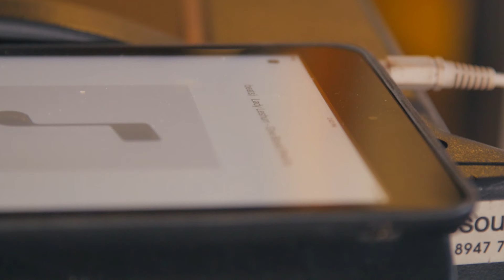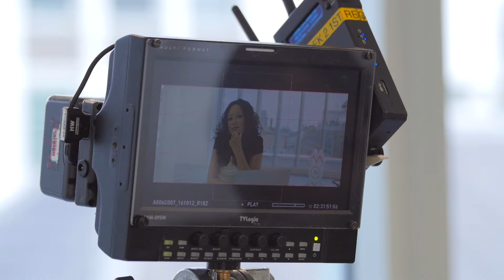The making of 'Represent feat. Lady Leshurr'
People of black and Asian heritage are beginning to be represented in all walks of society, from the arts, sport through to politics. However one key place they aren’t representing themselves is in blood donation sessions.

To inspire the next generation of donors we have created a special film. Featuring a fantastic performance from Lady Leshurr and support from a range of ambassadors from the black and Asian community, the film asks people to step up and Represent.

Currently just 3% of black or Asian people donate blood. It’s time this changed.

Do something amazing. Save lives.

Get the NHS Give Blood app for iPhone & iPad!

Get the NHSGiveBlood App for Android!
We need over 6,000 blood donations every day to treat patients in need across England. Which is why there’s always a need for people to give blood.

Each year we need approximately 200,000 new donors, as some donors can no longer give blood.